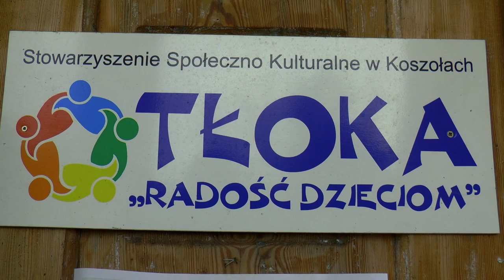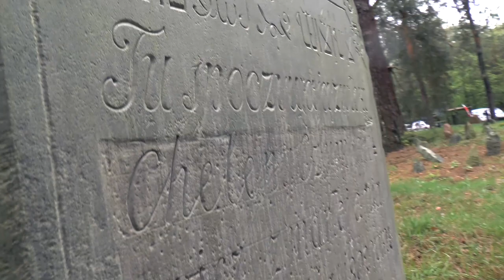Poseł Riad Haidar podarował maszt z flagą mieszkańcom Koszoł